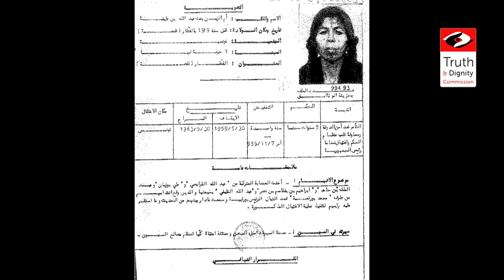شهادة هدى التونكتي ابنة مباركة التونكتي - جلسة الاستماع العلنية 10 مارس 2017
الحالة: القفة والزيارة
الاسم: مباركه التونكتي
مقدمة الحالة: ابنة الضحية هدى التونكتي
تعريف الضحية
من مواليد 1 جانفي 1939 بمنطقة تونكت من ولاية تطاوين، أميّة، متزوجة وأم لأربعة عشرة ابن وأبنة.
سجن خمسة من أبنائها على خلفية انتمائهم لحركة النهضة ونشاطهم الدعوي والاجتماعي.

الوقائع

تعرض منزل الضحية لعدة مداهمات زمن حكم الرئيس الأسبق الحبيب بورقيبة على خلفية انتماء أبنائها لحركة الاتجاه الإسلامي ونشاطهم الدعوي والاجتماعي وفي كل مرة كان يتم ترويع أفراد العائلة وتهديهم بالسلاح وبعثرة محتويات المنزل.
وفي سنة 1984 وقع طرد ابنها رؤوف من المعهد الثانوي برادس على خلفية مشاركته في المظاهرات التلمذية المتعلقة بأحداث الخبز.
خلال سنة 1987 وقعت مداهمة منزل الضحية بحثا عن ابنها فيصل التونكتي الذي كان متخفيا بمكان آخر بعد أن علم أنه مفتش عنه فألقى أعوان الأمن القبض على ابنها رؤوف الذي تعرض للإختفاء القسري لفترة دامت أكثر من شهرين كانت الضحية خلالها تتنقل بين مراكز الأمن والسجون ومقر وزارة الداخلية بحثا عن ابنها دون أن تتمكن من معرفة مكان إيقافه إلى أن عاد للمنزل بعد أكثر من شهرين وأخبر العائلة بأنه قد أوقف بكل من مركز الإيقاف ببوشوشة ووزارة الداخلية أين تعرض للتعذيب ثم وقع إطلاق سراحه.
استمرت المداهمات الليلية لمنزل الضحية وكان أعوان الأمن يتعمدون ترهيبها وتوجيه الأسلحة نحو أبنائها رغم صغر سنهم وحالة الذعر التي كانوا عليها مما تسبب لها في الإصابة بمرض السكري في سن مبكرة وكانوا يوجهون لها الإهانات وينعتونها بـ"أم الإرهابيين" ويحثونها على إجبار أبنائها على الانقطاع عن الدراسة بما أن مصيرهم سيكون السجن في كل الحالات مؤكدين لها أن أبناءها هم سبب معاناتها وأن كتبهم ولوازمهم المدرسية تحتوي مناشير معادية للنظام.
تحت وطأة الخوف وبفعل حالة الأمية التي كانت عليها أصبحت الضحية تقوم بتمزيق وحرق كل الوثائق والأوراق التي تجدها بالمنزل بما في ذلك الكتب واللوازم المدرسية لأبنائها كما كانت تقوم بدفن مخلفات الأوراق المحروقة بحديقة المنزل.
سنة 1990 تم إيقاف الابن رؤوف مجددا على خلفية ذكر اسمه من قبل أحد الموقوفين بعد أن قضى مدة تقارب السنتين متخفيا ولم تعلم عائلته بمكان وجوده مما اضطر الضحية للاستفسار عنه في مراكز الأمن دون أن تظفر بأية إجابة ثم علمت بأن ابنها مودع بالسجن المدني 9 أفريل على ذمة القضية التي عرفت وقتها بقضية "ستينغر" وأن محاكمته ستتم أمام القضاء العسكري.
تعرضت الضحية للتفتيش الدقيق وللإهانة وأجبرت على نزع الحجاب أثناء حضورها بجلسات المحاكمة.
قضي في حق ابنها رؤوف بالسجن مدة 21 سنة بتهمة المشاركة في الاعتداء المقصود به تبديل هيئة الدولة والانتماء لجمعية غير مرخص لها كما أوقف ابنها الثاني فيصل وحوكم في نفس القضية وقضي في شأنه بالسجن لمدة سنتين و3 أشهر و16 يوما. حوكم ابنها رؤوف في قضية أخرى وحكم عليه بالسجن لمدة 6 سنوات بتهمة تكوين عصابة مفسدين.
أوقف ابنها الثالث مهدي التونكتي بتاريخ 10 مارس 1992 وقضي في حقه بالسجن لمدة 3 سنوات بتهمة الاحتفاظ بجمعية غير مرخص فيها والمشاركة السلبية. كما سجن أبناؤها الرابع والخامس منير وعبد المنعم التوكنتي.
نقل أبناء الضحية عدة مرات بين سجون 9 أفريل و برج الرومي وجندوبة والناظور وحربوب وسوسة والمهدية والهوارب وقابس وبرج العامري وقرمبالية والكاف وبنزرت.
كانت الضحية تقوم بزيارة أبنائها وحمل القفة لهم بالتداول إضافة لحمل القفة لزوج ابنتها فوزية المسجون بتهمة الانتماء لجمعية غير مرخص فيها. كانت تقضي كامل أيام الأسبوع في التنقل بين السجون وحتى في صورة وجود اثنين أو أكثر من أبنائها بنفس السجن فإنها كانت تمنع من زيارتهم في نفس اليوم.
تعرضت الضحية لعدة مضايقات أثناء زيارة أبنائها وصهرها من ذلك أن الأعوان كانوا يتعمدون تأخير موعد زيارتها مما يضطرها للانتظار لساعات طوال كما كانوا يجبرونها على نزع حجابها كشرط لتتمكن من رؤية أبنائها وحتى عندما كانت ترتدي السفساري فقد كان يتم إجبارها على خلعه للتأكد من أنها لا ترتدي الحجاب تحته.
كما كان أعوان الأمن يستغلون أميتها ليخبروها بان بطاقة الزيارة التي أحضرتها خاطئة أي تخص ابنا آخر من أبنائها ويمنعونها من الدخول لتكتشف بالعودة لمنزلها أن البطاقة سليمة.
اضطرت الضحية للتنقل بين الأسواق الأسبوعية القريبة من محل سكناها بحثا عن بقايا الخضر التي يرميها التجار لاستعمالها في إعداد القفة لأبنائها وأصرت على عدم الانقطاع عن زيارتهم رغم طلباتهم المتكررة بأن تتوقف عن ذلك رأفة بها. كما كانت تقوم بنقع الخبز اليابس بالماء وترش عليه السكر وتقدمه لبقية أبنائها الصغار.
كان أعوان السجون يرفضون تسليم الضحية أدباش أبنائها التي كانت ملطخة بالدماء وتحمل آثار التعذيب مما اضطرها للتوجه لأسواق الملابس المستعلمة والبحث في تلك التي يلقيها التجار عن ملابس تقوم بغسلها وترقيعها وحملها لأبنائها.
وقع طرد ابنتها هدى من المعهد الثانوي برادس لارتدائها للحجاب وطلب منها إحضار والدتها فقامت باصطحاب والدها إلا أن إدارة المعهد رفضت تسليمه قرار الطرد أو تمكينه من الاطلاع عليه طالبين منها إحضار والدتها لتسلمه لعلمهم بأنها لا تحسن القراءة.
تواصل سجن ابنها رؤوف مدة 16 سنة ليتمتع بالسراح الشرطي سنة 2006 ولم تنقطع الضحية عن زيارته إلى أن غادر السجن.
أصيب ابنها مهدي التونكتي بمرض السل عندما كان في السجن وتعرض للإهمال مما أدى لوفاته سنة 2011.

النتـائـــج
أصيبت الضحية بمرض السكري ومرض الرعاش كما أنها تعاني حاليا من اضطرابات نفسية واكتئاب حاد.
عانت الضحية وعائلتها من الوصم وتشويه السمعة فأصبح الأجوار وأفراد العائلة الموسعة يتجنبونها خوفا من الملاحقة الأمنية.
عانت الضحية الفقر والخصاصة حتى بعد خروج أبنائها من السجن نظرا لخضوعهم للمراقبة الإدارية ولمنعهم من الارتزاق.